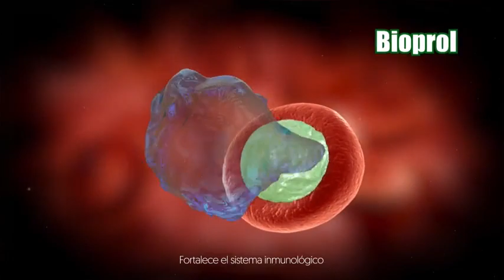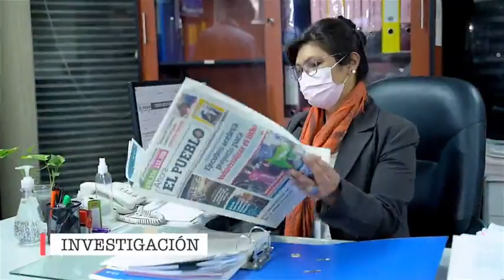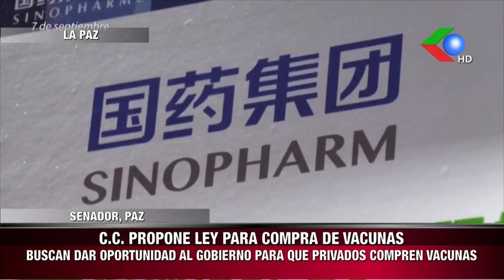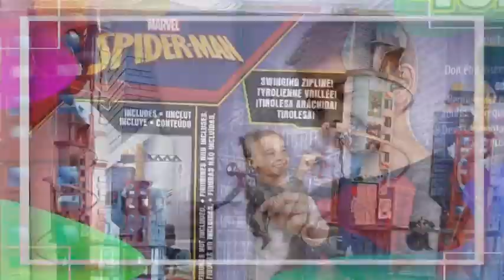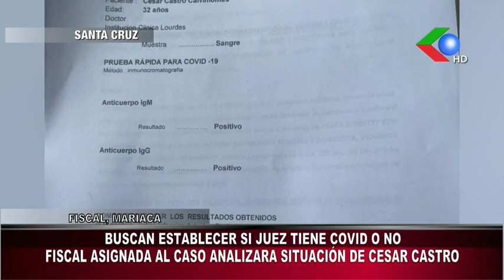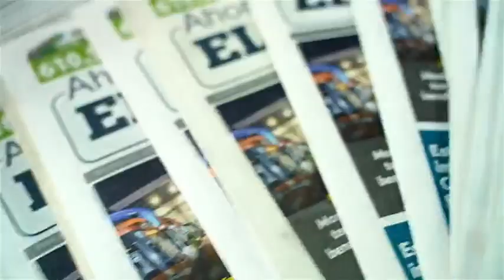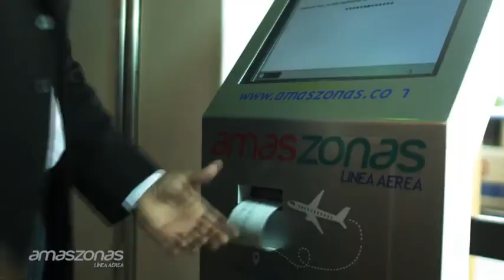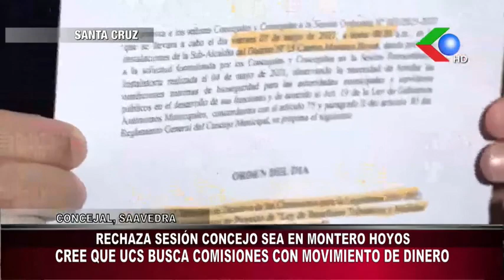🔥Privados de Bolivia, analizan crisis económica, salud, desempleo y la inacción del Gobierno.Pdte.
NOTICIERO EDICIÓN MERIDIANA 06 05 21